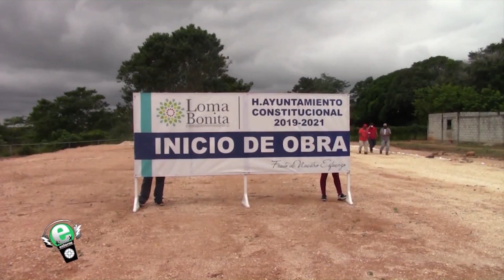ETN 2 Nov 2020 06 Cancha de Col Riconcito Oaxaqueño -Aulas del Cobao 47 de Loma Bonita